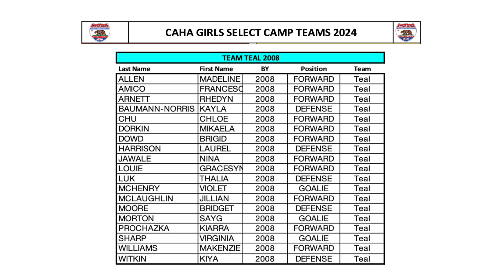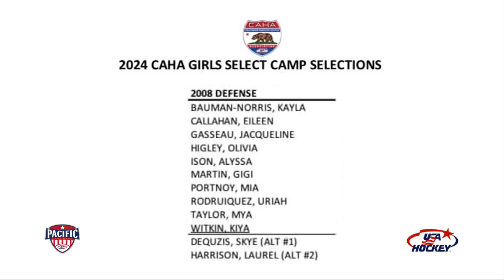2024-01 USAH CAHA Select - G2 - Kayla's Goal vs Team Orange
Kayla Baumann-Norris
#54 Defense, Team TEAL
Birth Year 2008 High School Graduation 2027
(Re-classed as a Freshmen entering Cushing Academy Fall '23)

2024-01 USAH CAHA Select Player Development Camp - Game 2 - Team TEAL vs Team ORANGE @ Lakewood Ice, Los Angeles, CA
- GAME RESULT: 5-3 (W)
- PLAYER GAME STATS:  1 Goal, +2 Game Stat
- Playing two periods of 22min each

GOAL
- Covered the D space
- Showed patience
- Puck got lose, and Kayla poked it past the first player
- Rush up the side, along the boards, getting past another player
- Cutting to the inside, into the slot, using the D as a screen
- Shooting through the D and the Goalies 5-hole to score
- Nice decision making, seeing an opening lane, with no support up front

PLAYER NOTES
- Second game of the day after a cross country red-eye flight for Kayla
- Played comfortable in D
- Maybe a bit too comfortable and too tired...
- Had a great play and clinical finish to get a goal
- Was pushing for a goal throughout both of today's games, whenever she got a good line and opening
- Some good shots on goal from the blue line
- Contrary to the first game, made a few mistakes in this one, due to lapse of concentration
- Overall, still a good, solid performance

CAHA SELECT
- 2024 CAHA competition of the best female players in California
- Players are grouped by birth years 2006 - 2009
- Kayla is vying for a spot on the CAHA Select Team with birth year 2008
- Selected players go on to the USAH Pacific Region Select Player Development Camp in Las Vegas, NV (May 2-5, 2024)
- IF selected at the Pacific Region Select Player Development camp, then the player moves on to the USAH National Development Camp July 19-24 at Miami University, Oxford, Ohio

SELECTION
- MADE THE CAHA SELECT TEAM for the 3rd year in a row!!
- One of the 10 best Defense players in California with birth year 2008!!
- See the full CAHA Select list for Defense players with birth year 2008 at the end of the video

PLAYER ANALYSIS
- No LiveBarn and SportLogiq player analysis was available for this game.

INFO
Footage downloaded from LiveBarn.com.